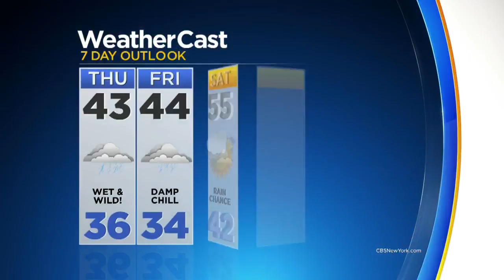2/22 Afternoon Weather Update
CBS2's John Elliott has your latest forecast.